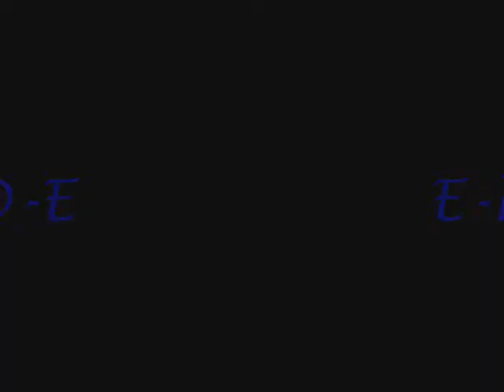Florek, My budgie